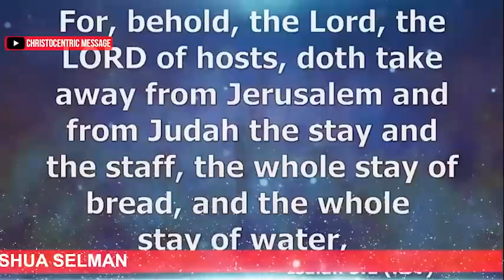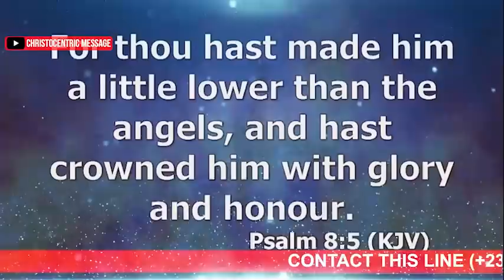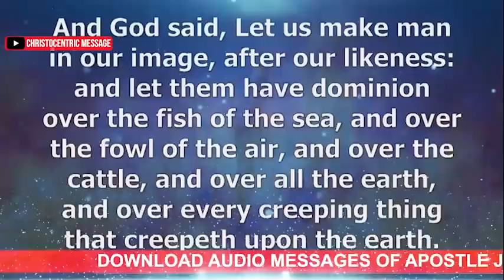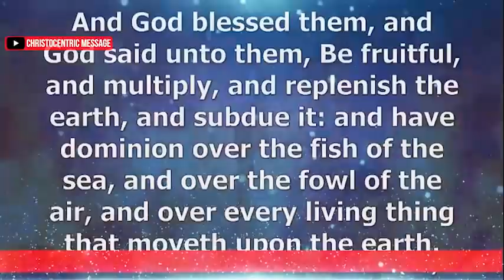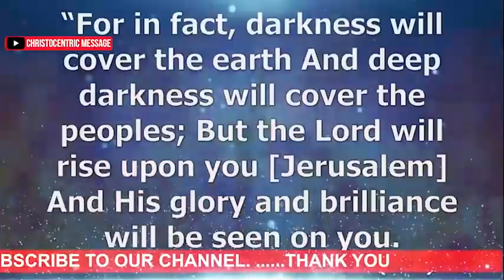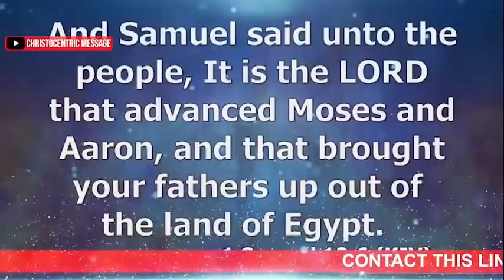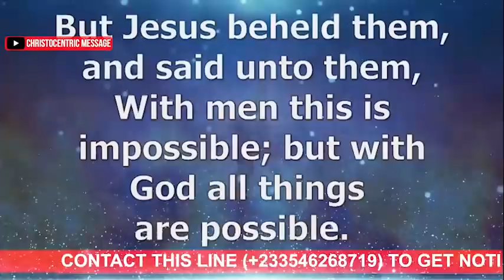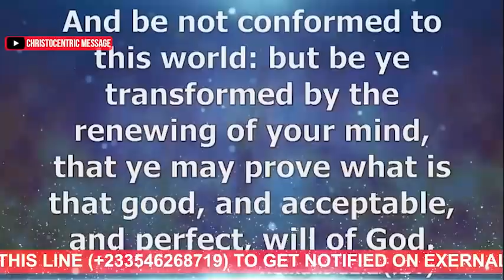[PURPOSE DRIVEN] HAVE YOU DISCOVERED YOUR MANDATE AS A BELIEVER? - Apostle Joshua Selman 2022